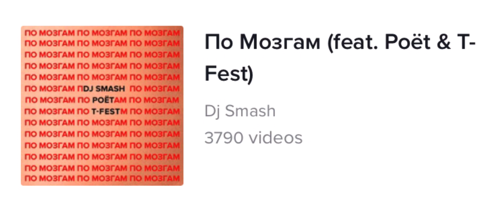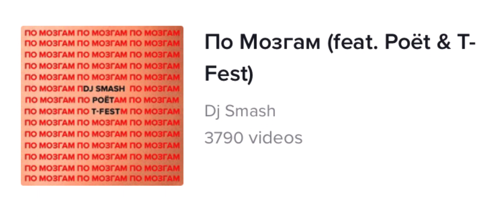DJ Smash, Poet, T-Fest - По мозгам